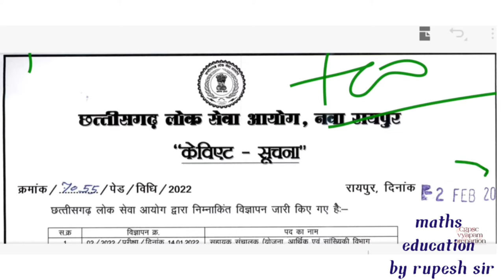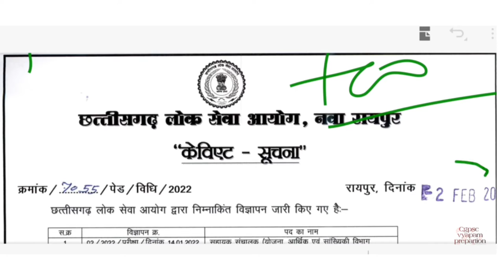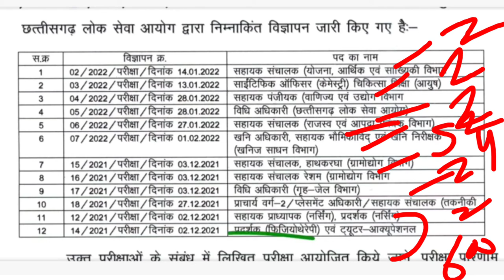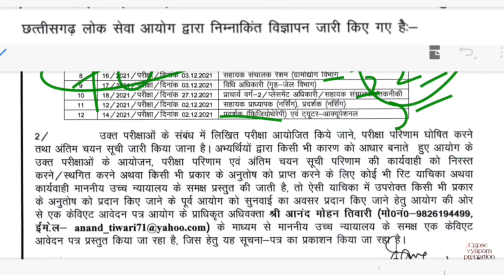लोक सेवा आयोग द्वारा 700 से अधिक पदों पर भर्ती हेतु निर्णय CG vyapam cg psc vacancy recruitment 2022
छत्तीसगढ़ पुलिस भर्ती 975 पद| छात्रावास अधीक्षक 300 से अधिक पदों पर पूछे गए आपके सवाल के जवाब|
CGPSC 54 पदों पर भर्ती|  खनिज विभाग की भर्ती| CGPSC Vacancy recruitment| CG vyapam vacancy|
लोक सेवा आयोग द्वारा छत्तीसगढ़ लोक सेवा आयोग द्वारा खनिज विभाग 54 पदों पर भर्ती विज्ञापन

CG forest guard bharti 2022 ,छत्तीसगढ़ में वनरक्षक  भर्ती CG vyapam updet 2022, CG patwari bharti,
छत्तीसगढ़ पुलिस भर्ती अपडेट 2022| छत्तीसगढ़ में एक और नई वैकेंसी अंतिम तिथि 15 फरवरी| CGvyapamnews|

CG VYAPAM FOOD INSPECTOR | food inspector syllabus,food inspector previous year question papers,
CG Govt New Vacancy 2022,cg new job update,job alret, CG vyapam vacancy, data entry operator bharti,
New baitch ka 22 video ke sath
Link video

patwari syllabus, patwari bharti,
patwari ki taiyari kaise kre, patwari best book, patwari ke liye kon sa book best hogi